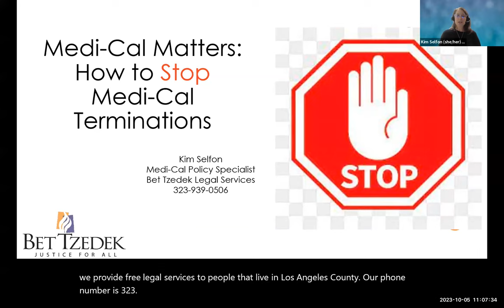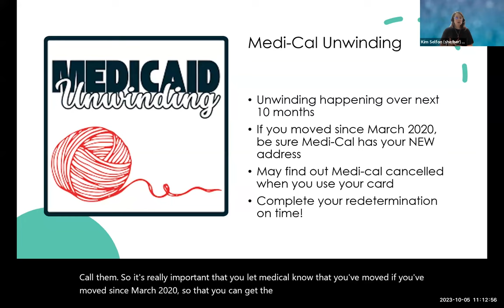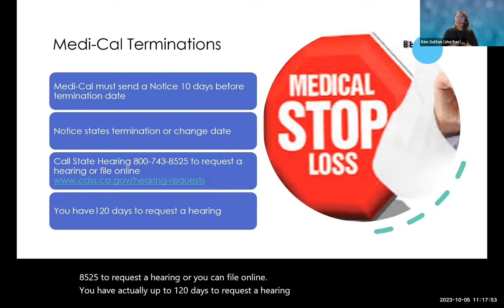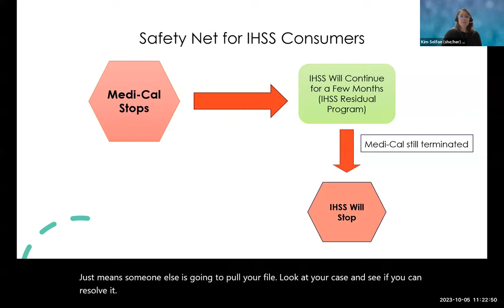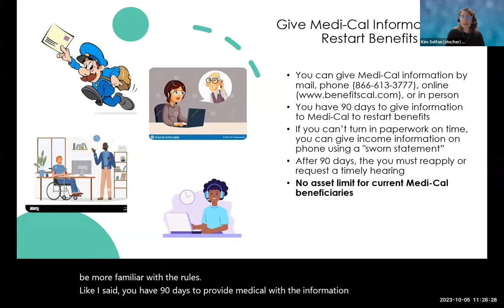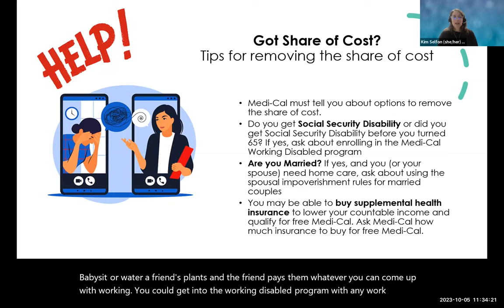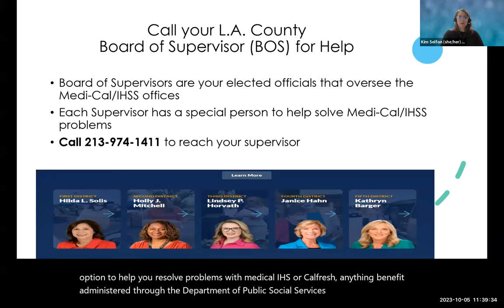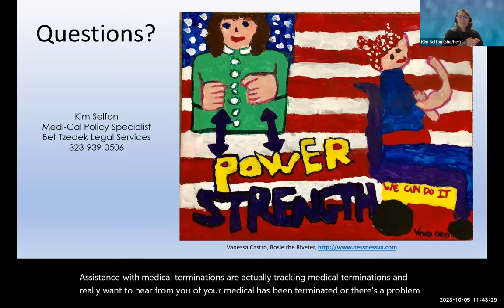Medi-Cal Termination Prevention